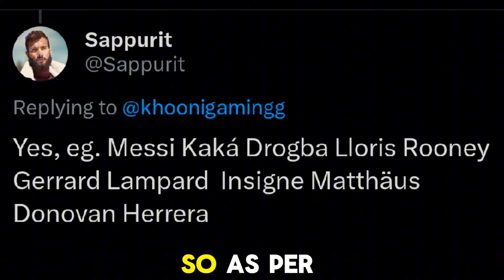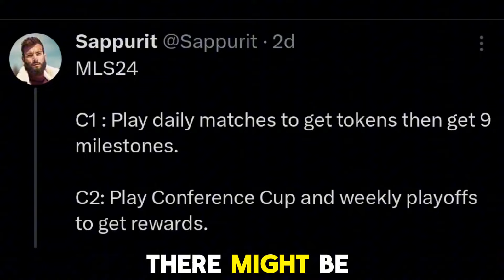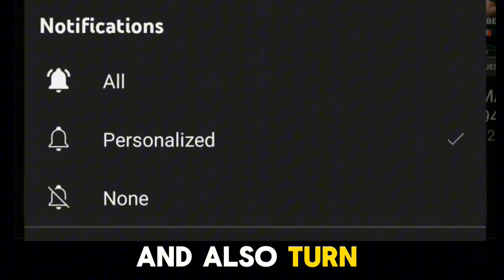MLS KICKOFF EVENT FC MOBILE 24 | FREE 93/94 REWARDS & NEW OFFICIAL EVENT FC MOBILE!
MLS KICKOFF OFFICAL NEW EVENT FC MOBILE 24 | 93/94 FREE REWARDS & EXCHANGE FC MOBILE

MLS KICKOFF FC MOBILE 24
NEW EVENT FC MOBILE
FC MOBILE